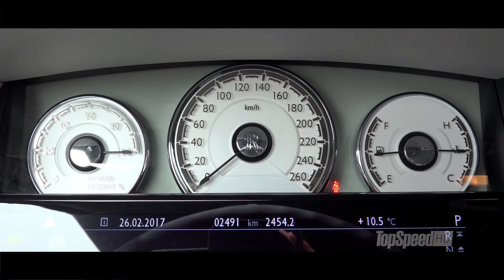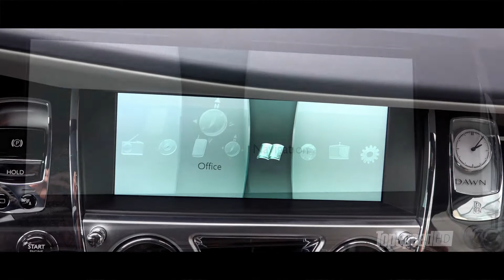(2016) Testirali smo Rolls-Royce Dawn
Pogledajte ekskluzivni test koji smo snimili u Mađarskoj prestonici Budimpešti...